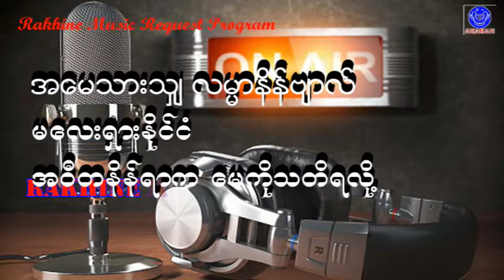မိခင္အို အျပံုးပီတိ ေတးဆို ခိုင္ျပည္ေက်ာ္ ေတာင္းဆိုသူ ေမသားေသွ် လိမၼာနိန္ဗ်ာလ္ အဝီးတေနရာက ေမကိုသတိရလ